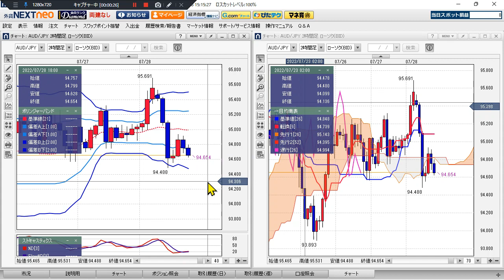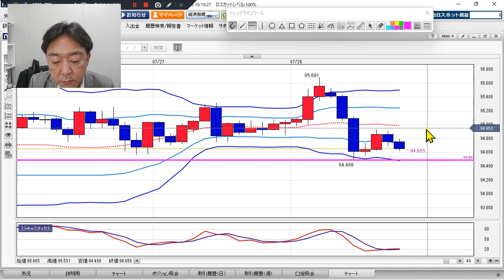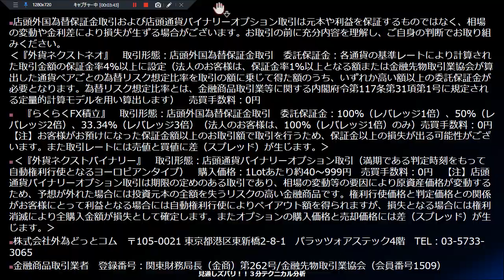FX/為替予想 「豪ドル/円、米ドル急落、豪ドル円への影響は？」見通しズバリ！3分テクニカル分析 ニューヨーク市場の見通し 2022年7月28日